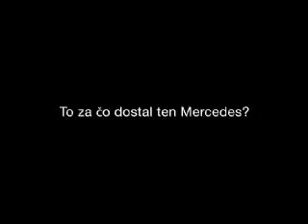Orange - Vianocna kampan: Mercedes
Orange - Vianocna kampan s Adelou a Sajfom: Mercedes